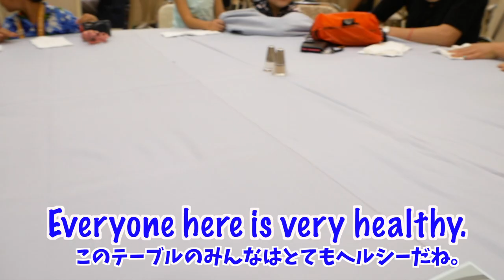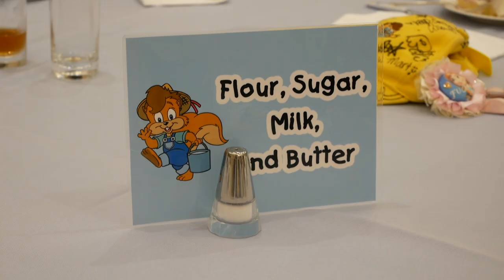【英語イベント】おいしいランチビュッフェ♪ネイティブの先生がテーブルに来てくれたよ！「SUMMER SPLASH」! #166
東京ディズニーリゾートのオフィシャルホテルで開催されたイベント「SUMMER SPLASH」！いつものイベントとは違い、今回はみんなでランチを食べながら濃い時間を過ごすことができました♪ネイティブの先生たちも、テーブルに来て、声をかけてくれます！もちろん、歌やダンスもあり！この楽しい雰囲気が少しでも伝わりますように。